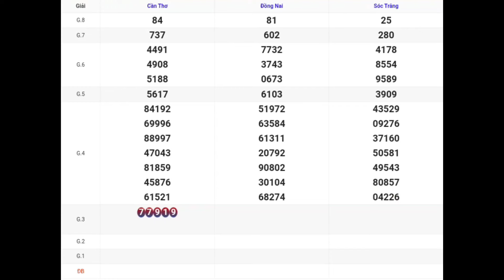XSMN • Quay Thử Kết Quả Xổ Số Miền Nam P8 Hôm Nay 21-02-2024 xs đồng nai, cần thơ, sóc trăng